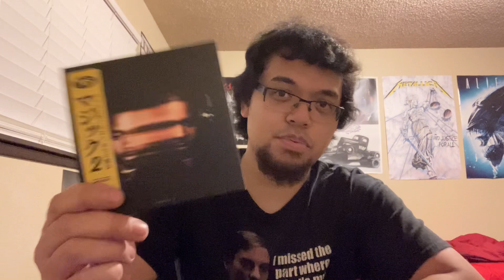CD Pickups - Bush, Spiritbox, and more